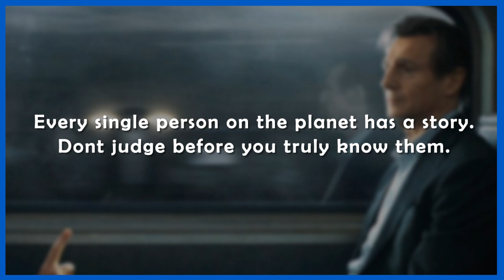DON'T JUDGE PEOPLE - HEART TOUCHING MOTIVATIONAL VIDEO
This video conveys a very powerful and heart touching message that we should not judge others without knowing the fact as everyone has a different chapter of their life.

FOR KIDS

FOR HEALTH